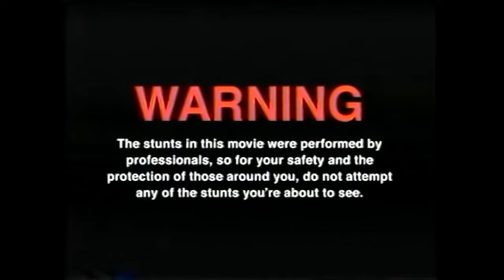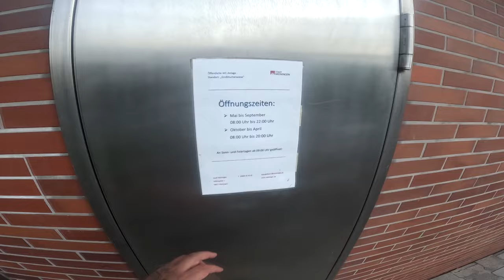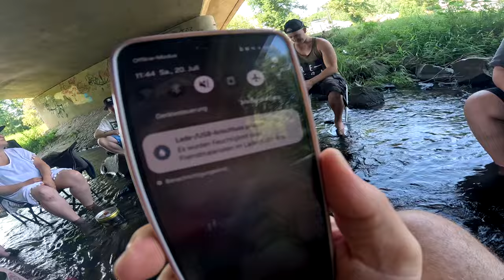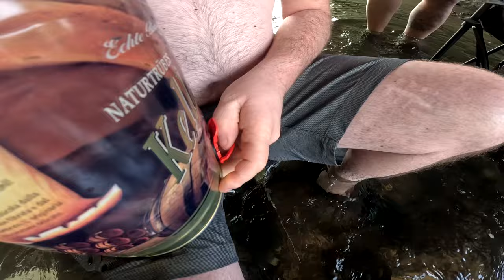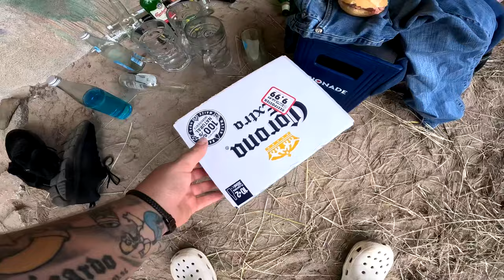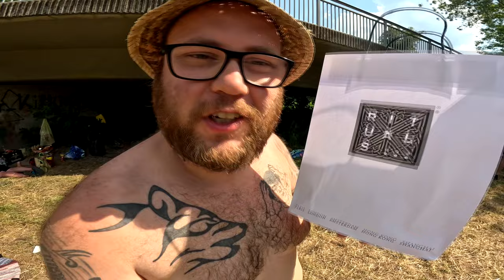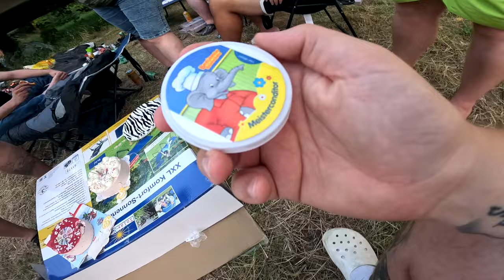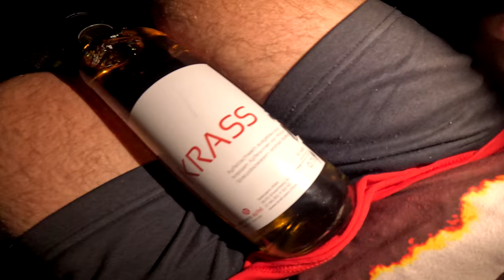GEBURTSTAGS VLOG 2024 | Teil 2 : Ab ins KRANKENHAUS !!!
GUMMA !!!

Mein Trainer Code : 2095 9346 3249